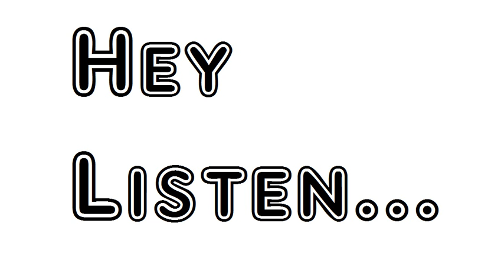Poem In Spring Santa Barbara Sara Teasdale